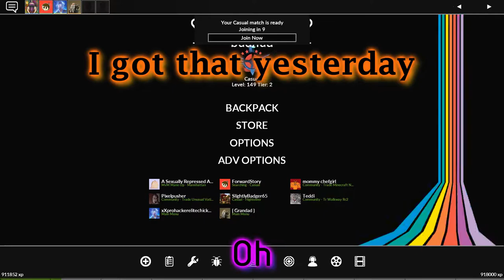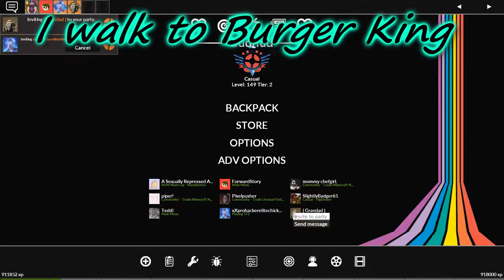[TF2] I'm Digging for GOLD | Mega Map-A-Thon: Episode 5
Fun times were had, that is for sure. This was one of the better maps and play sessions as of right now, though I know even better times will be had as the series continues!